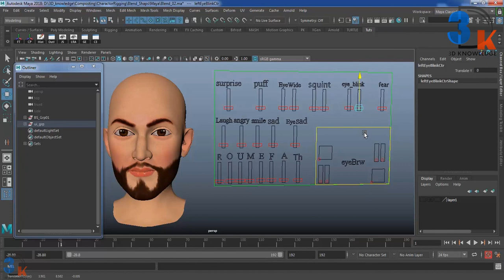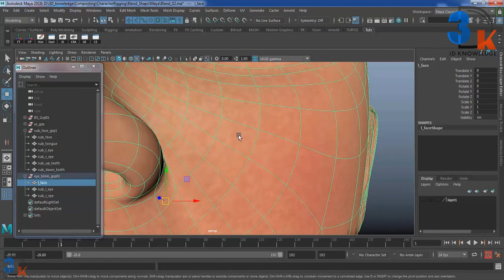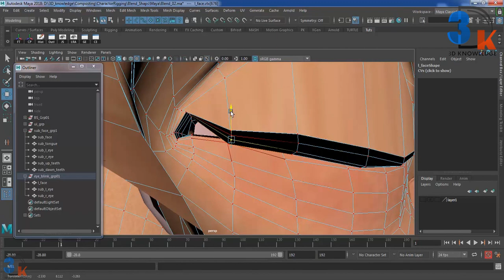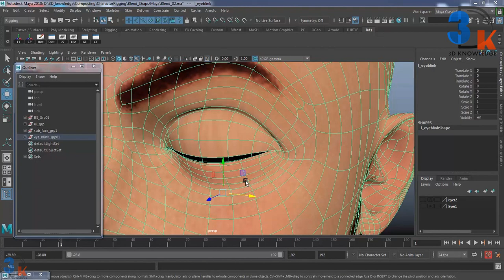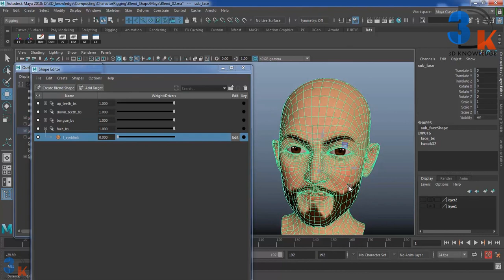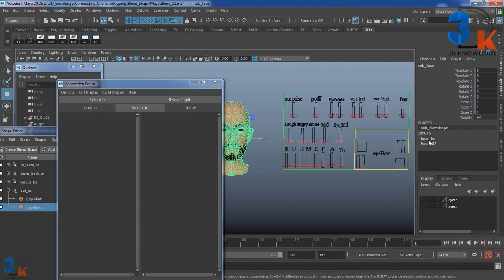Character Blendshape: Eye Blink Blend Shape | How To Create Eye Blink Blend Shape | Maya Eye Blink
In this video I will create eye blink blend shapes, how to use loop flow during create blend shape and you will know about what is meaning of edge loop during modeling. How to use Blend Shape Option command, how to use shape editor and many more tips.

Video Chapters:
Video Intro:- 0:01
Duplicate Face Grp :- 0:22
Prefix Hierarchy:- 0:45
Creating Eye Blink Blend:- 1:50
Use Slide Edge:- 3:14
Create Blend Shape Node:- 3:55
Use Shape Editor:- 4:10
Blend Shape Connect By Connection Editor:- 5:10